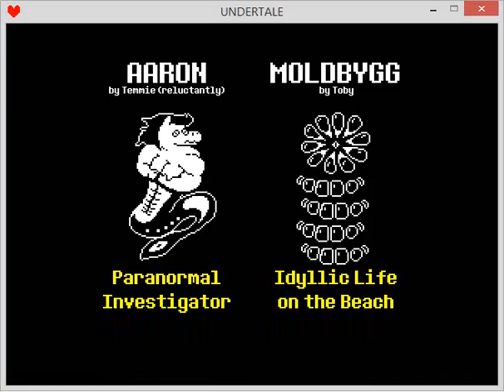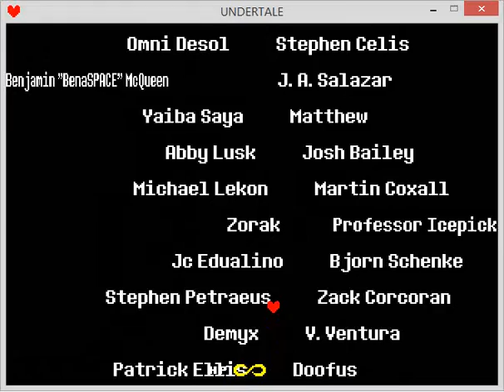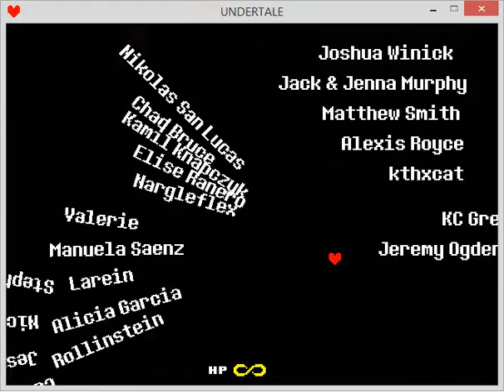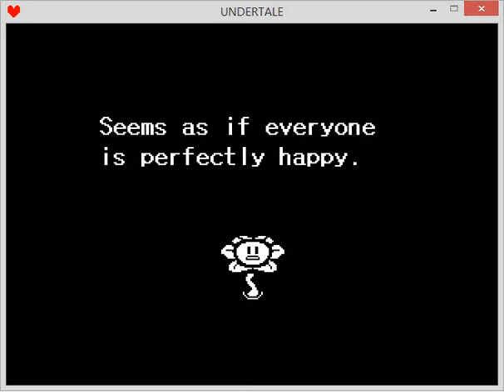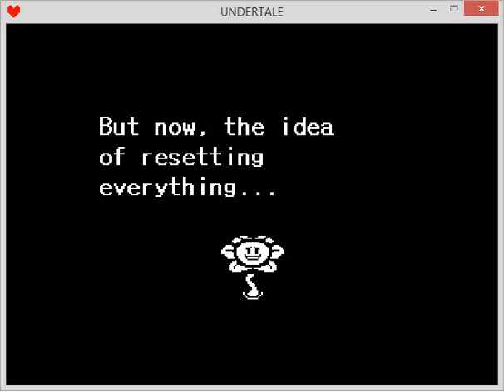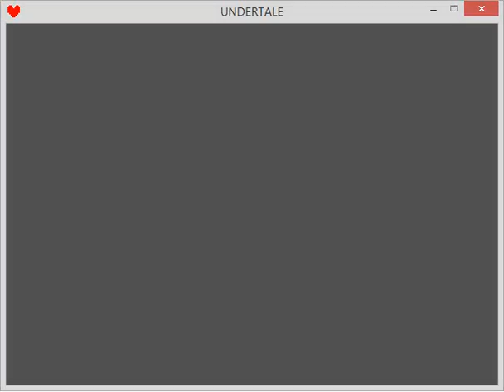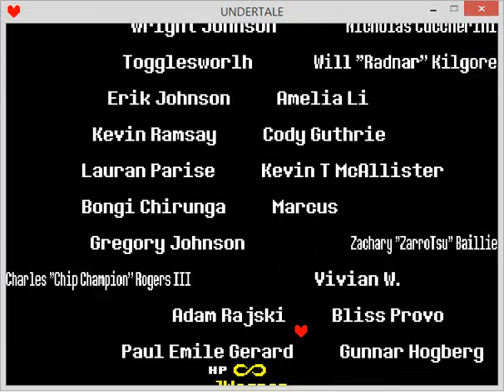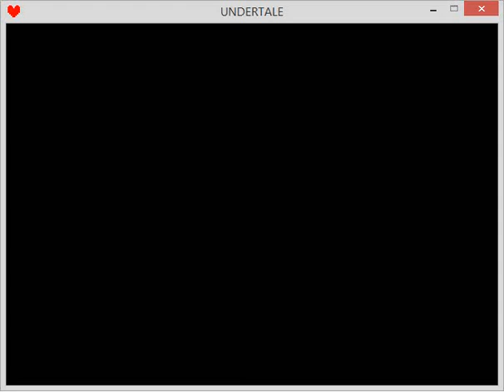Undertale w/easter eggs part 33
Spoiler alert.  I go to the last and final Easter egg deep in the ruins before heading back to my friends to enter the surface.